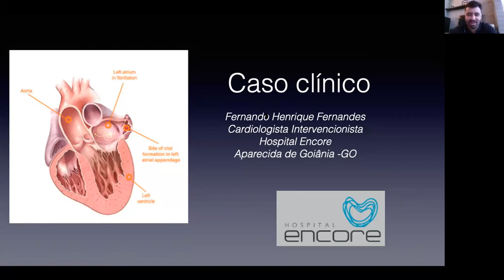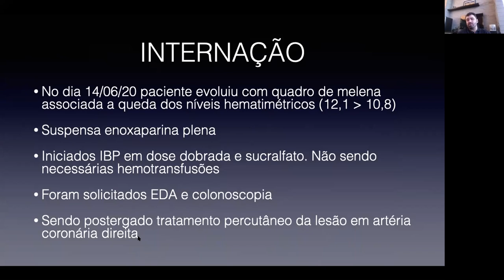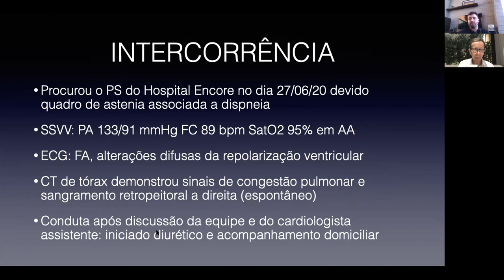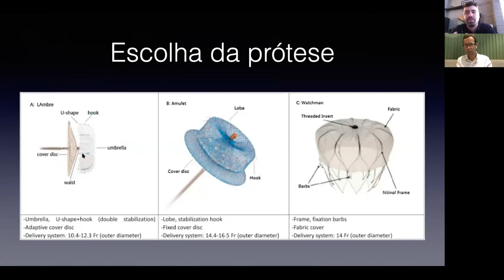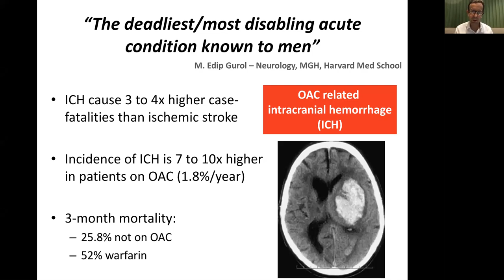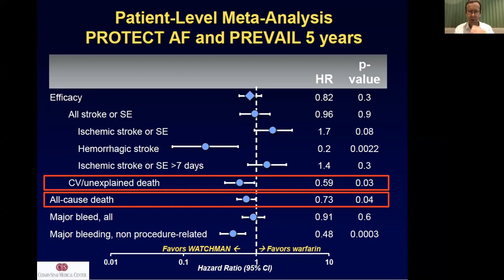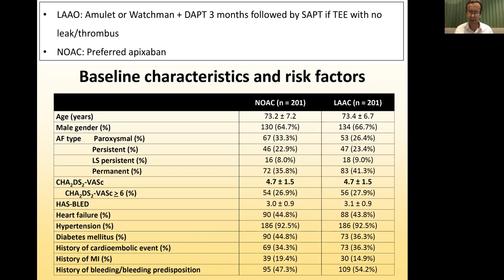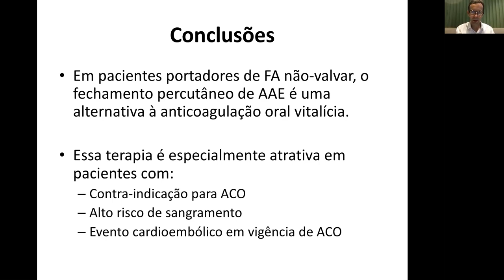Oclusão percutânea do apêndice atrial esquerdo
Caso clínico apresentado pelo médico cardiologista intervencionista, Dr Fernando Henrique Fernandes e aula apresentada pelo médico cardiologista intervencionista, Dr Fábio Sândoli de Brito Jr.